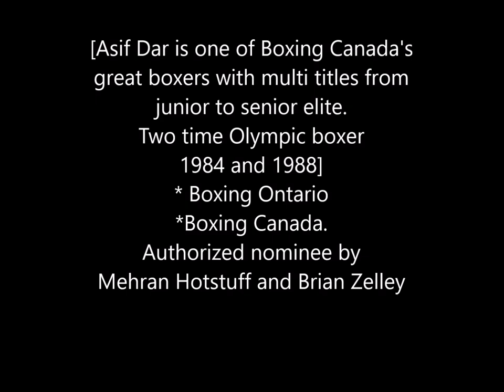Asif Dar, multi time champion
Olympic boxer 1984 and 1988 Named best junior boxer in Canada in 1980 and best senior boxer a few years later Asif Dar